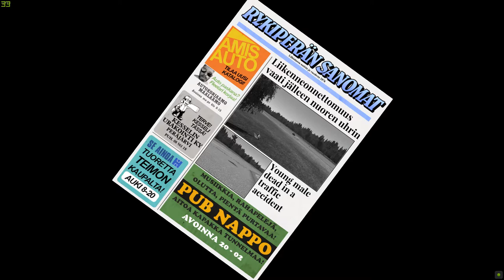My Summer Car Drag race 300km/h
Mods:
Donnortech Turbo